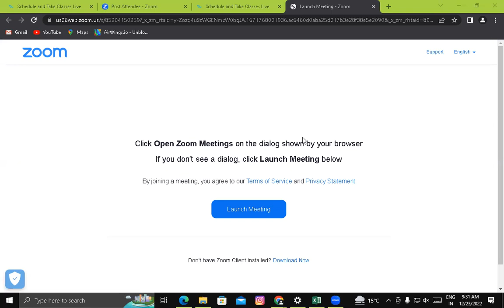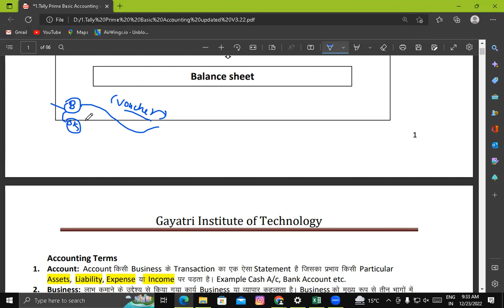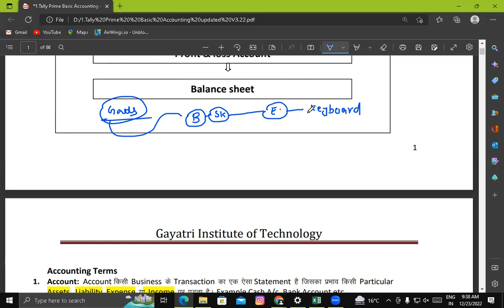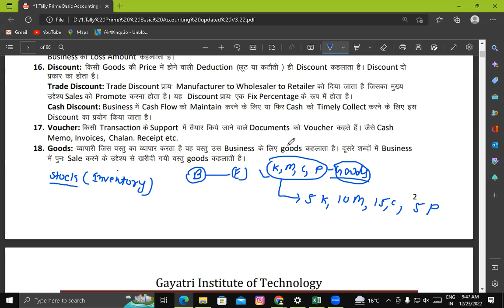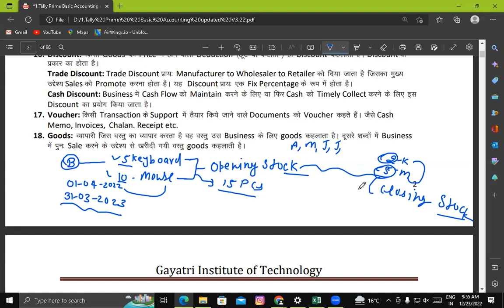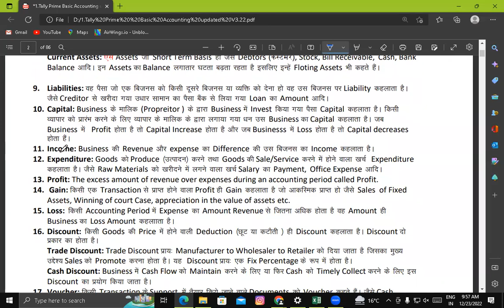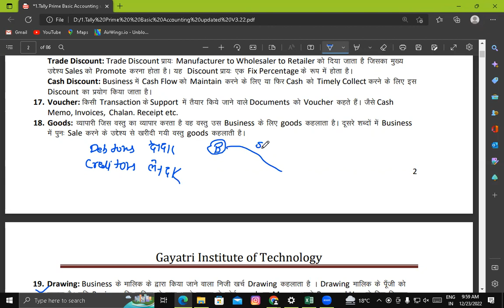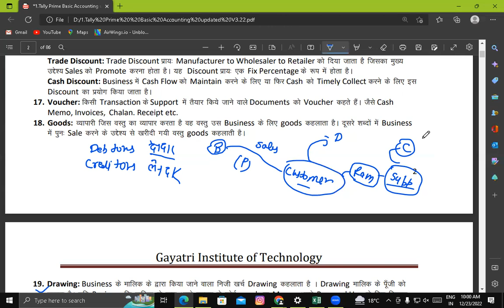Basic Accounting Terms In Tally Prime